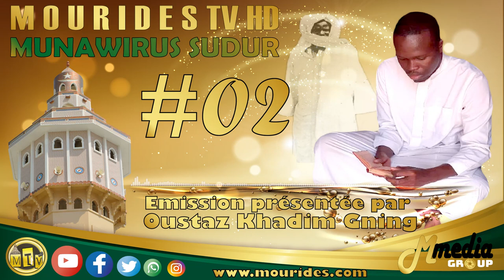Munawwirus Sudûr l’illumination des cœurs #02 – Émission présentée par Oustaz Khadim GNING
Munawwirus Sudûr l’illumination des cœurs, un ouvrage de science religieuse sur le perfectionnement spirituel écrit Cheikh Ahmadou Bamba